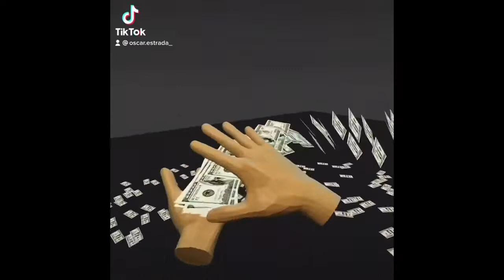Drunken Bar Fight is crazy!